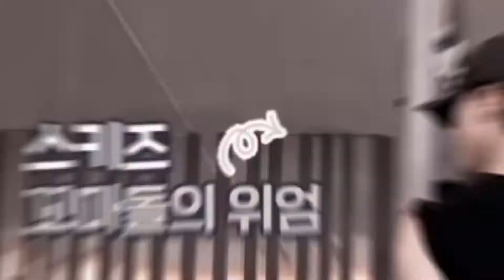SEO CHANGBIN // Confident [FMV]